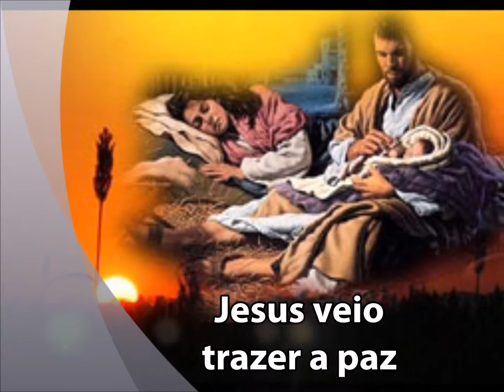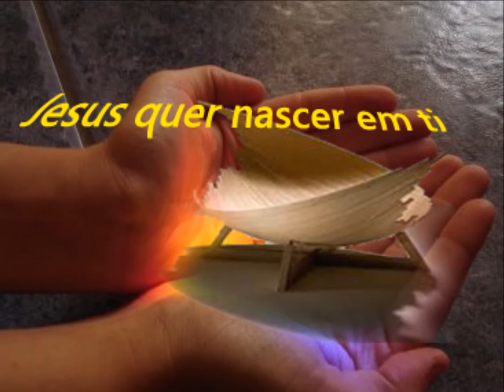Natal 2015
Missionárias Dominicanas do Rosário